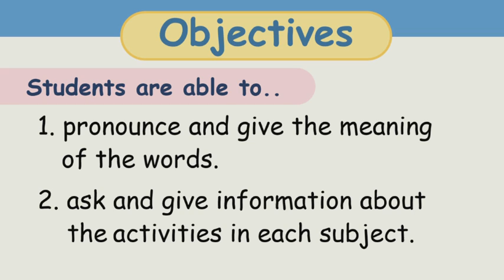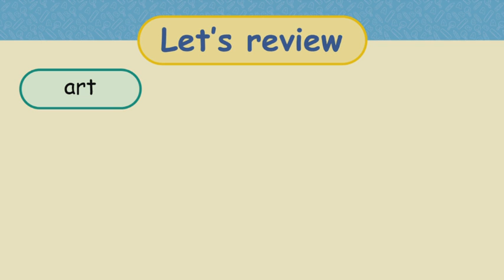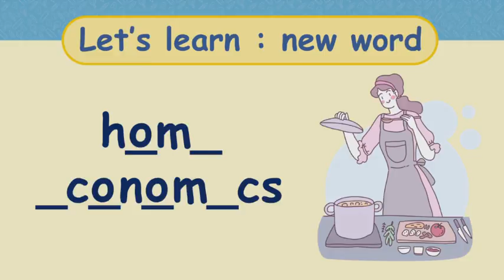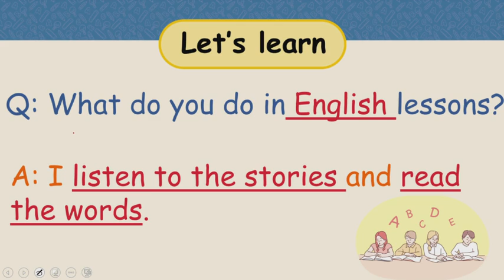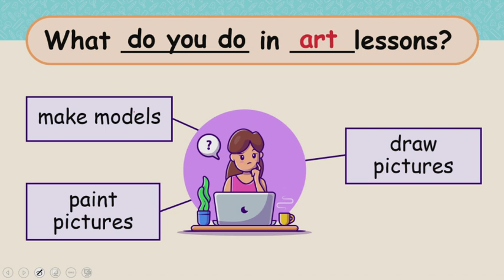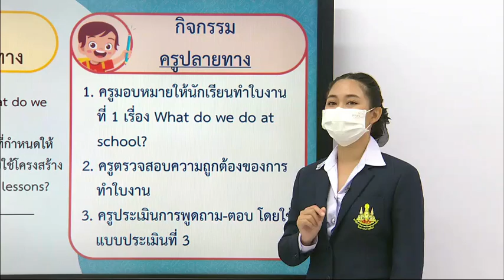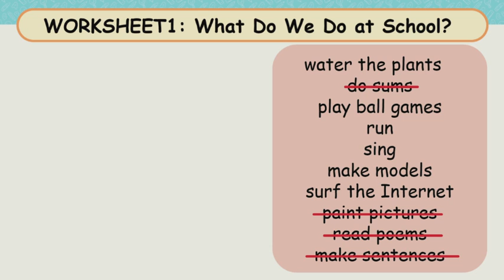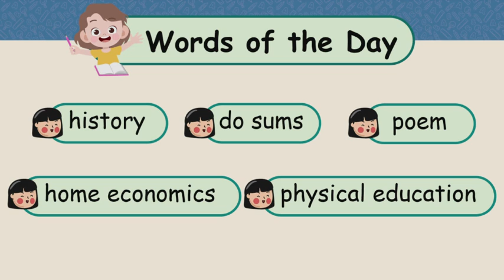DLTV ป 6 ภาษาอังกฤษ 2 1 What I Learn 1